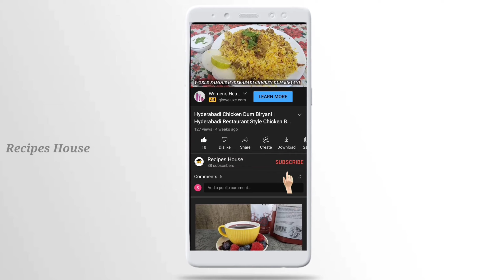Oats Peanut & Dates Laddu | Tasty & Healthy Laddu | Snack for weight Loss Recipe | Recipes House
Ingredients:
Some Cashews